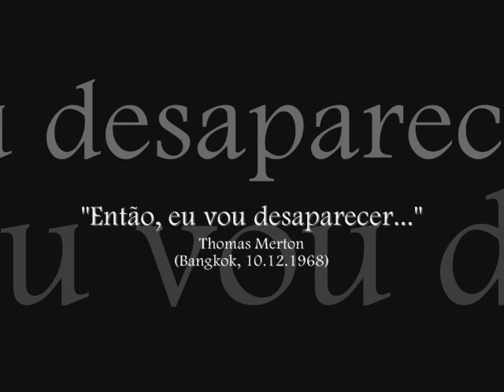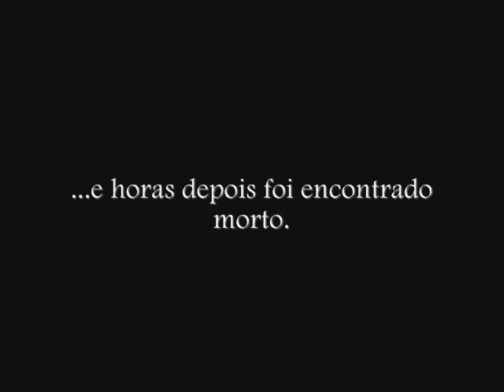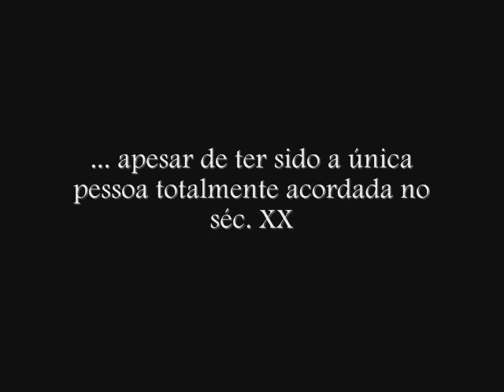Thomas Merton: trecho final da sua última conferência - Legendado (Português)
No dia 10 de dezembro de 1968, Thomas Merton proferiu sua última conferência no Encontro Ecumênico de Monges da Ásia, em Bangkok/Tailândia. Falara sobre Marxismo e Perspectivas Monásticas. Claramente exausto, ele, antes de se retirar ao seu quarto para tirar uma soneca, expressou o que viriam a ser as suas últimas palavras públicas: "Eu vou desaparecer". Ele voltou ao seu quarto e morreu eletrocutado durante seu banho.

Num de seus diários, Thomas Merton profetizou: "Por que será que eu sempre andei meio convencido de que iria morrer jovem?"

Merton nasceu em 31 de janeiro de 1915. Prestes a completar 27 anos de idade, entrou para o Mosteiro no dia 10 de dezembro de 1941. E numa triste coincidência morreu em 10 de dezembro de 1968 - no 27 º aniversário de seu ingresso em Gethsemani.